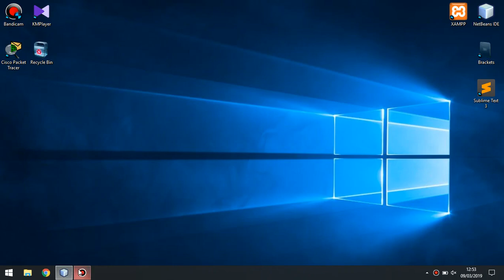Java - Source Code fade effect (frame effect)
Source code gives a fading effect to the frame